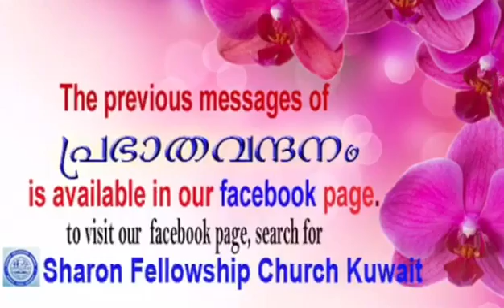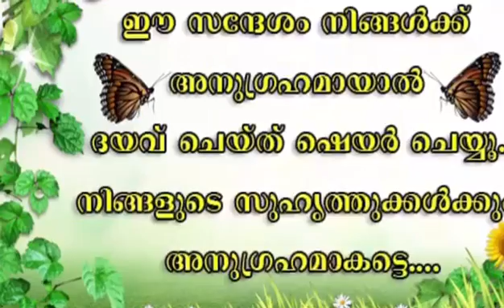Prabhathavandanam Vol-463 a short and sharp message by Pr. Aji Thomas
" പ്രതികൂലങ്ങളിൽ നേരത്തു എത്തുന്ന, നേരിട്ട്‌ എത്തുന്ന കർത്താവ്‌. രണ്ടു മിനിറ്റോളമുള്ള ഈ ലഘുസന്ദേശം തുടർന്ന് കേൾക്കൂ..